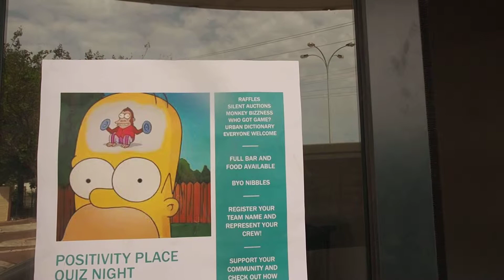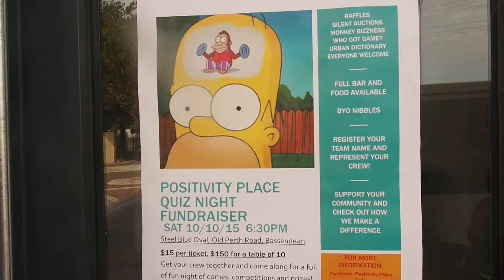MONKEY SHOUT OUTS - PROJECT POSITIVITY PLACE - QUIZ NIGHT